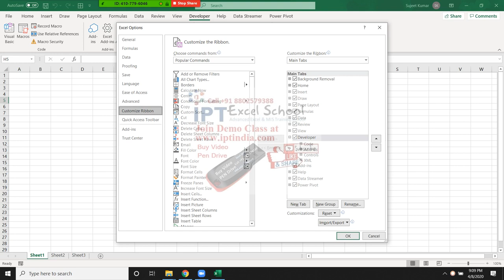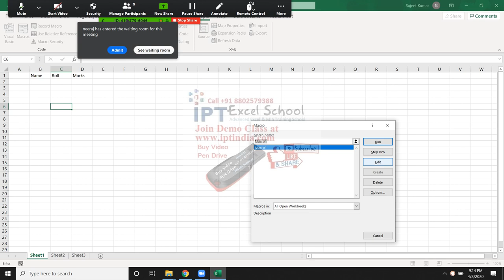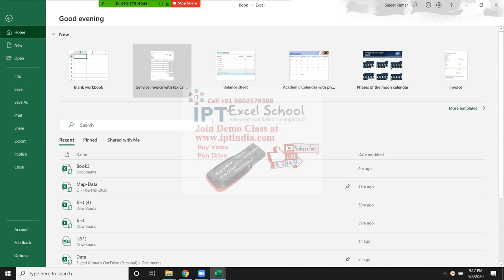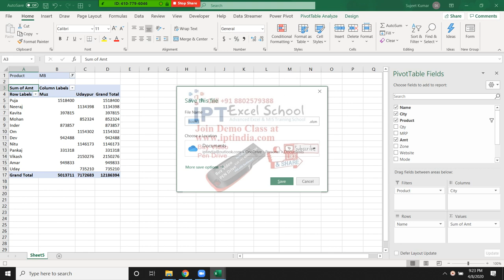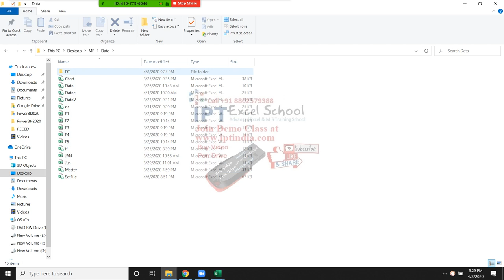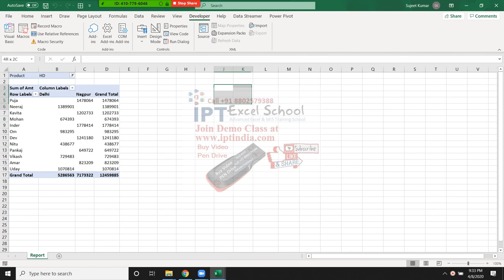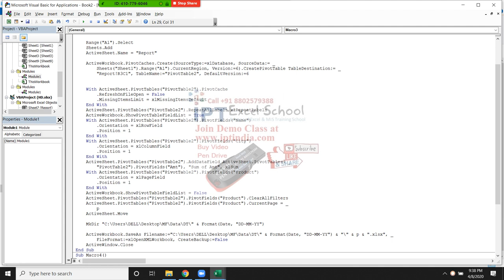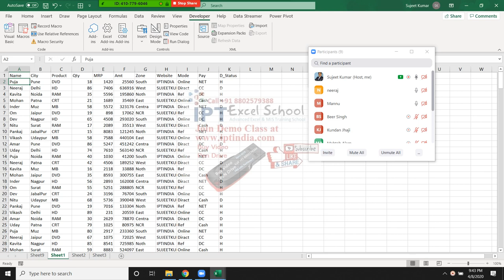VBA Code Concept Day - 2